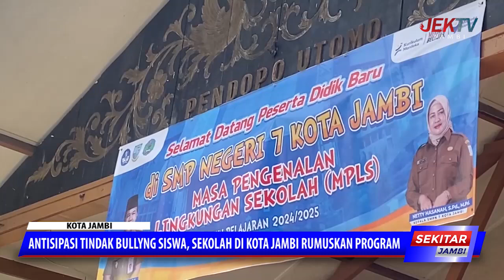ANTISIPASI TINDAK BULLYNG SISWA, SEKOLAH DI KOTA JAMBI RUMUSKAN PROGRAM